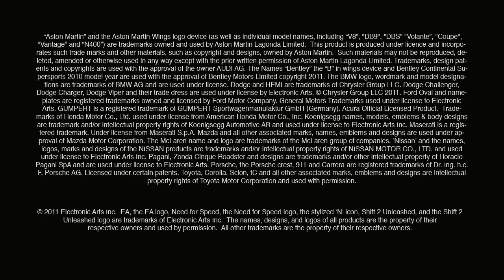Shift 2 Unleashed - Career Mode Overview Trailer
La modalità Carriera ripresa in video